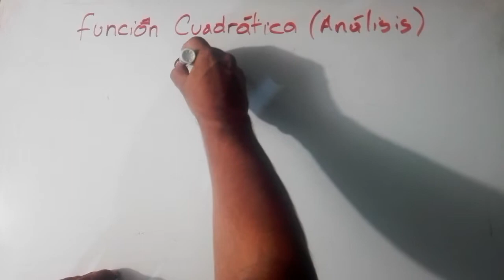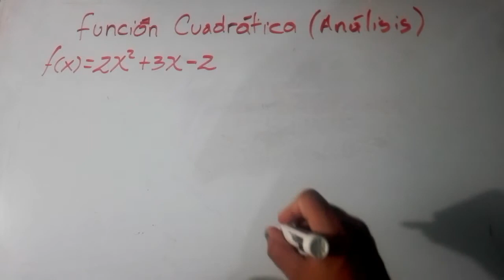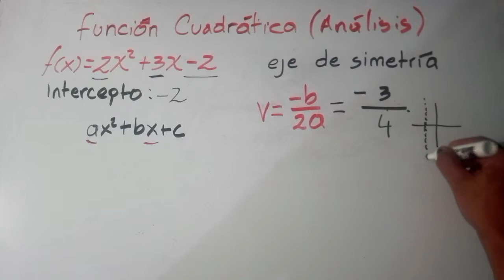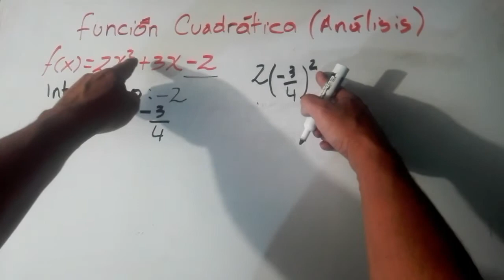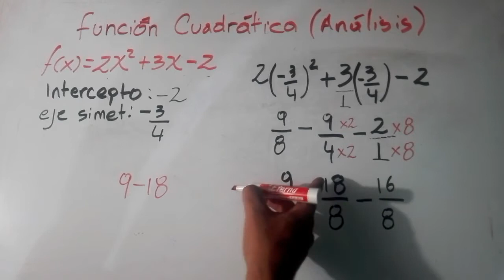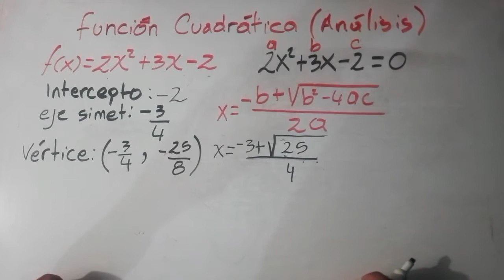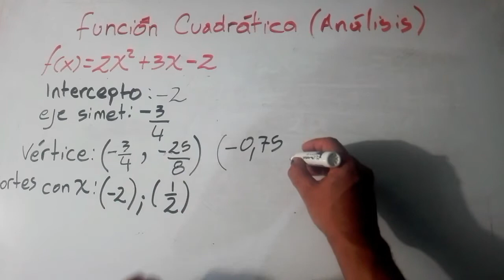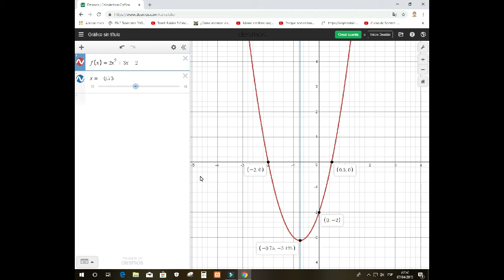análisis de una función cuadrática o de segundo grado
el estudio de una función de segundo grado o cuadrática, en la cual, la variable esta elevada al cuadrado, implica aplicar ciertas formulas especificas para este propósito, y la siempre útil factorización; existen casos en  los cuales, una función cuadrática rompe con la norma de ser un trinomio; tal es el caso de las funciones X^2 - n, en donde n es un numero con raíz cuadrada exacta, y polinomios que involucran multiplicaciones y paréntesis, los cuales deben ser desarrollados  para llevar a la función a la forma ax^2 + bx + c.
Los puntos notables que son analizados en este vídeo son:
intercepto o punto de corte con el eje Y
eje de simetría o linea de simetría (x)
vértice o punto de inflexión
corte(s) con x, o puntos críticos (ceros)

observa atentamente el vídeo; si bien puede parecer largo, mi interés es que el tema quede completamente comprendido.